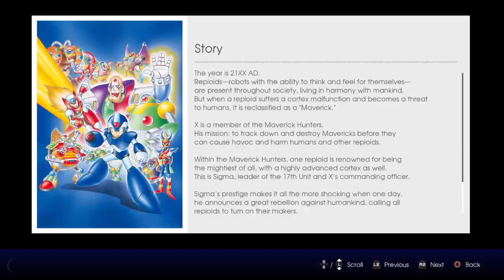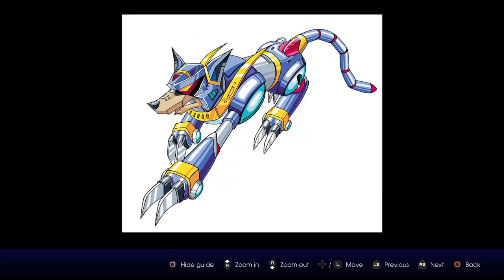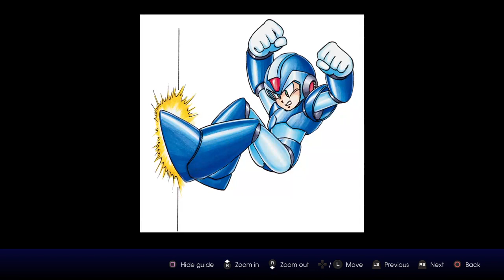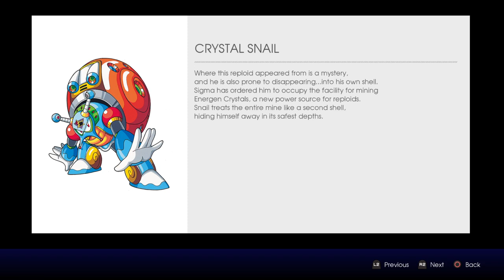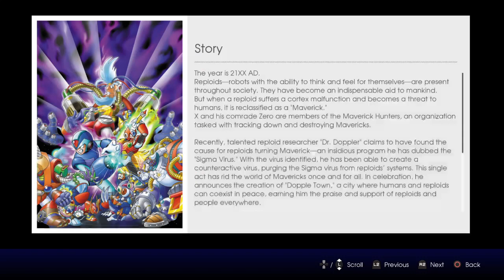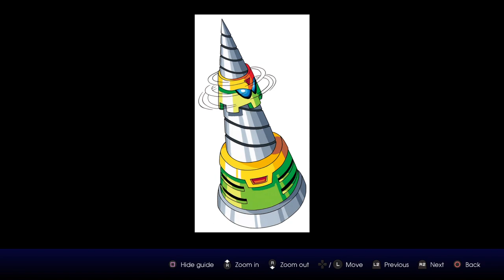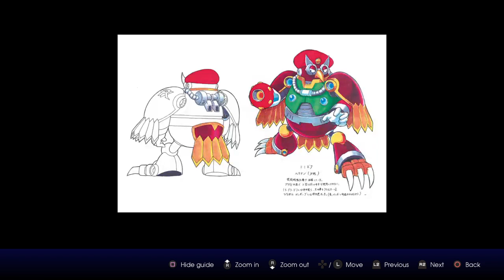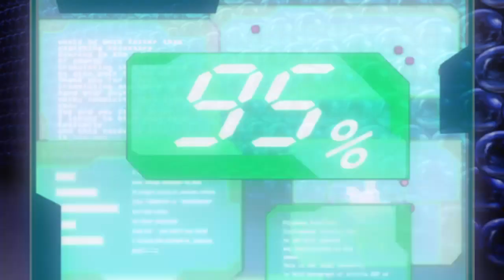Mega Man X Legacy Collection [Museum - Gallery, The Day of Σ, Product Gallery]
Going through the Museum option. That's about it.